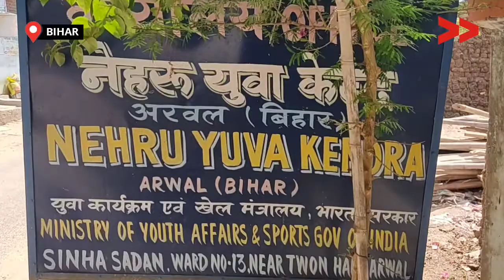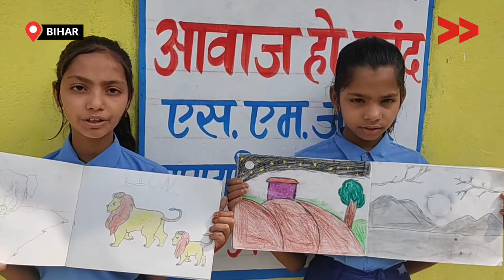ज़फर का प्रयास अरवल के युवाओं को मिले खेल में बराबर मौका | Youth asks for Equal Opportunity in Sports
Community Correspondent Zafar Iqubal reports from Arwal, Bihar for Video Volunteers.  Learn more about Zafar and see other videos of his